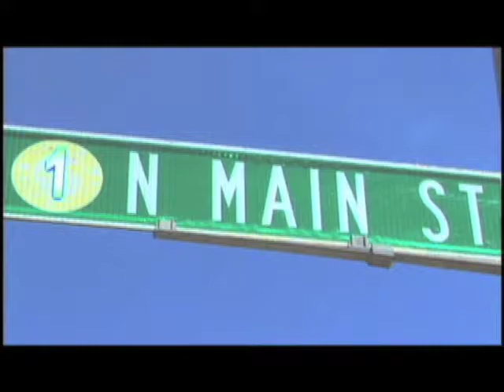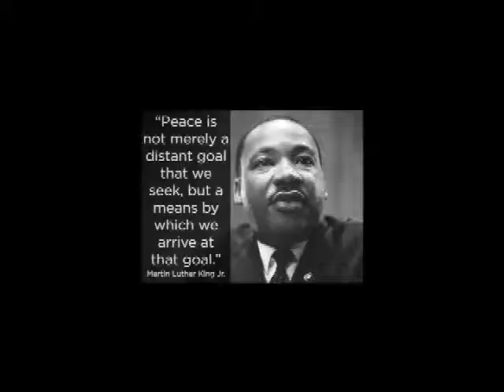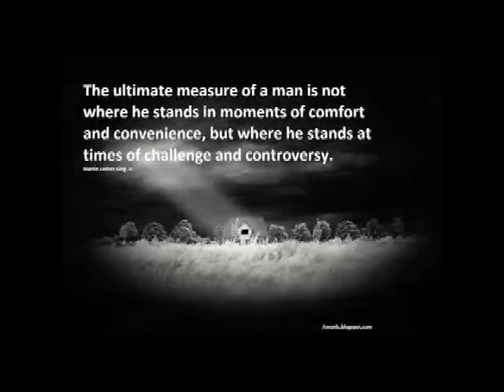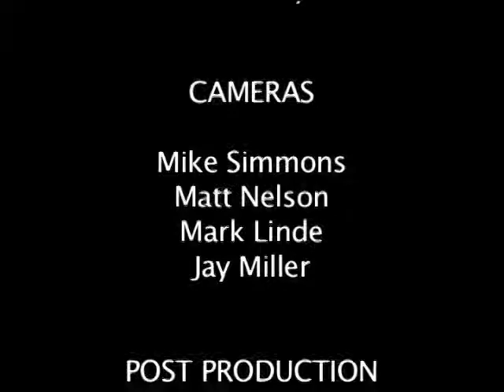1 North Main - 236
Martin Luther King Jr. Day Celebration Special